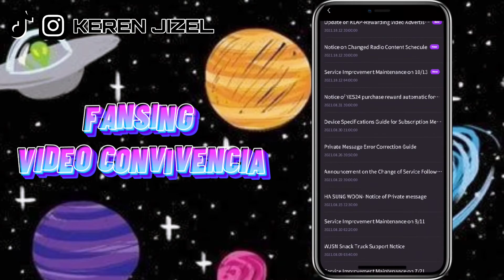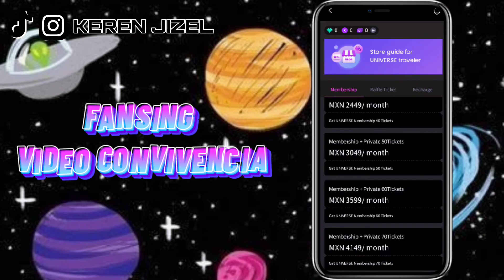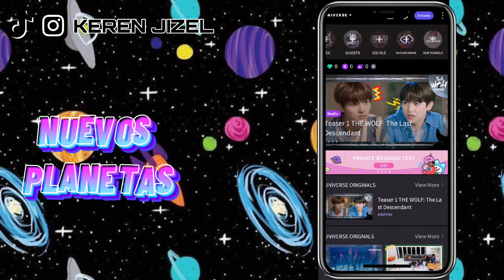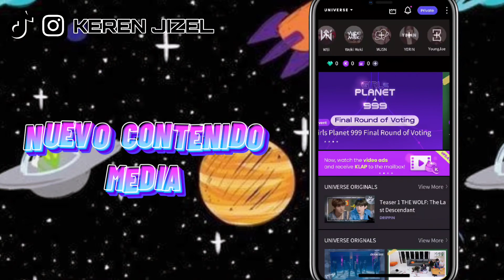UNIVERSE FANSING| VIDEO LLAMADA CON UN KPOP IDOL| GIRL PLANET 999| UNIVERSE ESPAÑOL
HOLA CHINGUS! 💕
Les tengo las ultimas novedades sobre la aplicación de UNIVERSE donde podrás tener una video llamada con tu kpop Idol favorito, de una manera más fácil y económica. 😍🥺
Son video llamadas envivo con tu Idol.
FANSING reuniones envivo con tu grupo o Idol de kpop favorito.

Donde puedes compar productos oficiales de kpop de manera segura!! 🇰🇷💕

BIENVENIDOS A LOS NUEVOS SUSCRIPTORES!!💞💞💞
MUCHOS ABRAZOS VIRTUALES!!
LOVE YOURSELF!!!💜